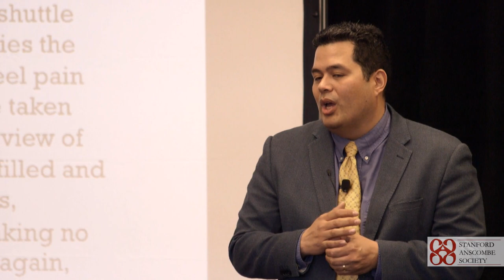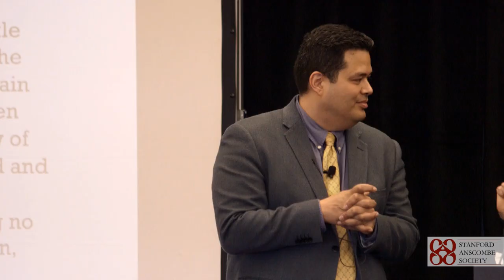Dr. Robert Oscar Lopez - Where Has Foucault Gone? Q&A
...An Archaeology of the Family in the 1950s and 2010s."
Assistant Professor of English at California State University-Northridge and author of The Colorful Conservative: American Conversations With the Ancients from Wheatley to Whitman.
Dr. Lopez speaks about how marriage and family have been portrayed film and TV over the years.
Here, Dr. Lopez takes questions from students and attendees from both sides of the marriage debate.